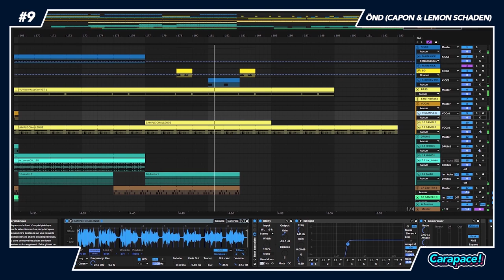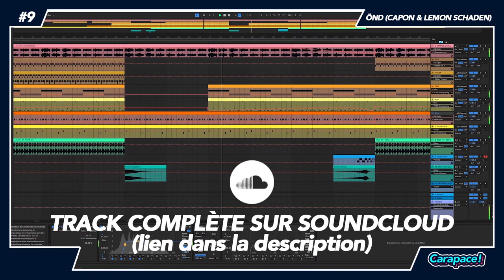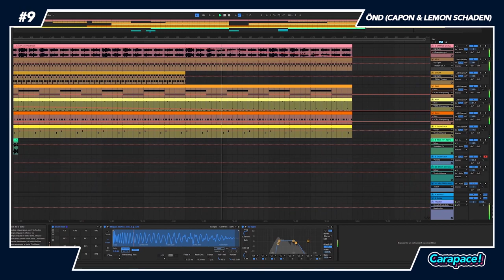CARAPACE#9 | ÖND (CAPON & LEMON SCHADEN)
Pour ce dernier épisode de la saison, nous sommes ravi d’inviter une association rennaise qui nous tient à cœur : ÖND ! Représenté comme il se doit par les compères Capon et Lemon Schaden !

Cet épisode spécial vient ponctuer 10 mois, 9 épisodes de CARAPACE ! Merci pour votre engouement et vos retours sur ce projet, on peut vous dire qu’on travaille déjà sur la suite...

Capon voyage entre les nappes mélodiques et les kicks distordus afin de servir une musique personnelle et riche en émotions. Pour arriver à ses fins, il puise ses influences à la fois dans la techno, l'electro et l'ambient. Sa musique se veut intense et intrigante avec toujours une certaine puissance et énergie, que ce soit sur ses propres productions ou sur ses sets.

Derrière le nom Lemon Schaden se cache l'alias production de Eendracht. Résident et membre prolifique du collectif ÖND à Rennes, cet infatigable producteur s'amuse sans retenue à mélanger la douceur des samples house à la violence des kicks hardcore. Influencé par la scène hollandaise, Lemon Schaden s'abandonne à des rythmiques errantes ayant pour seuls chefs d'orchestre la noirceur et le chaos.

Retrouvez la track sur notre Soundcloud (lien en fin de description) et rendez-vous dans un mois pour le prochain épisode !

PROMO

Pour ne rien manquer, n'hésite pas à nous suivre sur nos différents réseaux :